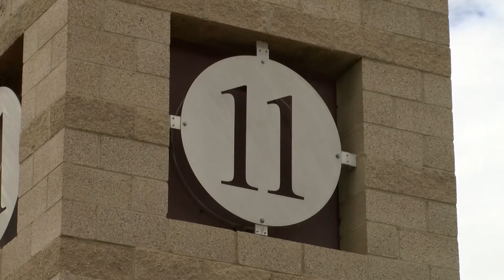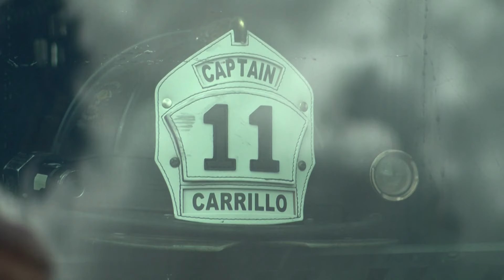Albuquerque Fire Rescue shares how they're addressing increase in building fires